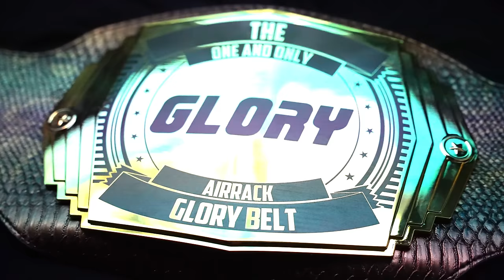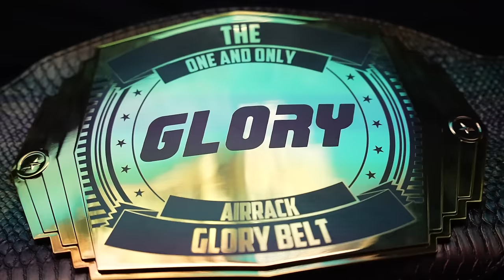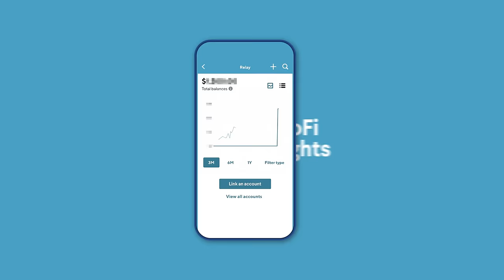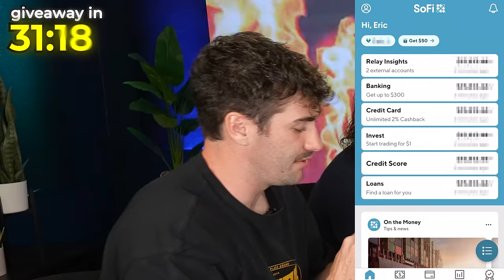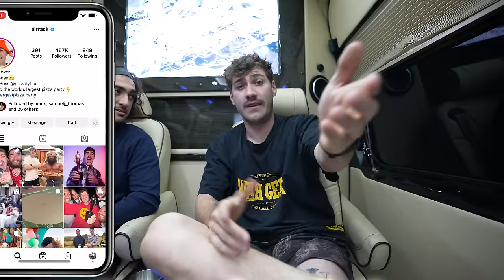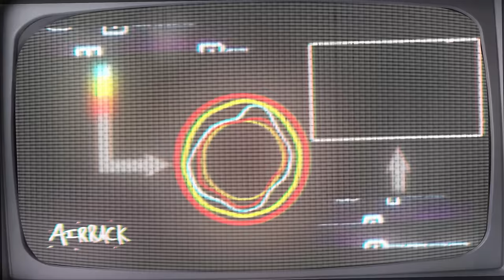Truth Or Dare: IRL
Open a SoFi Insights/Credit Score Monitoring account to enter or see T&Cs for info & free entry.